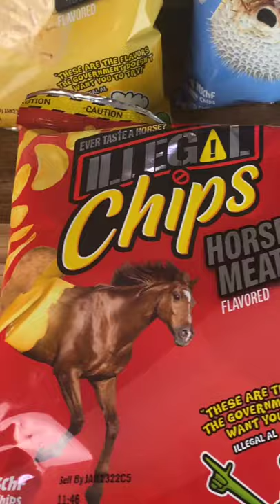Horse Meat Flavored Chips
Watch as I tryout these horse meat flavored chips.  I was sent these chips from illegal chips and they had lots of interesting flavors.

About FunFoods:
The FunFoods Youtube Channel is hosted by James Lamprey.  New family friendly recipe videos are uploaded daily.  Learn how to make quick and easy recipes that you can recreate in your own kitchen. Check back for daily YouTube Shorts videos and full videos posted on Sundays at 2 pm EST. James loves interacting with his viewers and encourages comments and sharing.

Send Mail to:
James Lamprey

Filmed with this equipment:

Main camera - Canon 70D
Lens - Canon Zoom EF-S 18-55mm
Overhead camera - Canon G7X
Audio - Rode Mic
- Comica Lav Mic
Lighting - Limo Studio

“James Lamprey (FunFoods, LLC) is a participant in the Amazon Services LLC Associates Program, an affiliate advertising program designed to provide a means for sites to earn advertising fees by advertising and linking to amazon.com.”

I hope you enjoyed these horse meat chips.